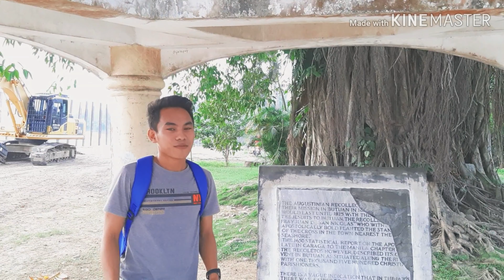VLOG 1: JAMES AL VISITS THE HISTORICAL BANZA CHURCH RUINS!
Hello guys! We visited one of the most historical sites here in Mindanao and that is Banza Church Ruins! So we made a vlog about the history of the first established Catholic church here in Mindanao. This vlog was uploaded as partial fulfillment for the requirements in GE-105 subject of my friend, James Al. Hope you like it guys!